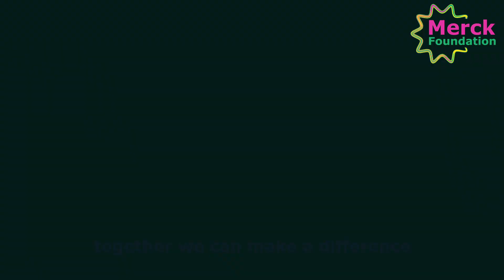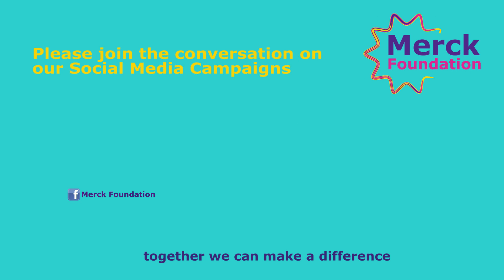Belen Garijo and H.E.Brigitte Toudora championing Merck more than a Mother in Uganda